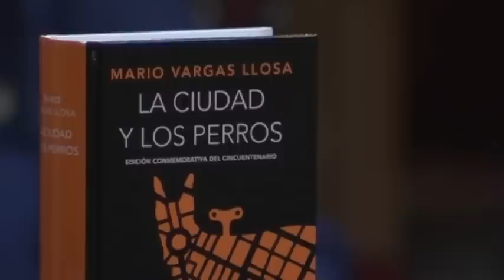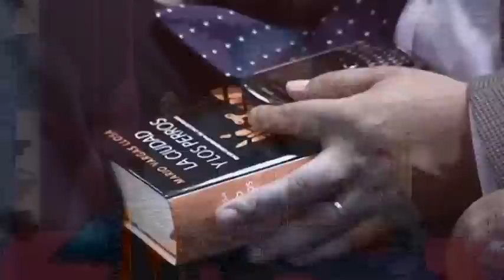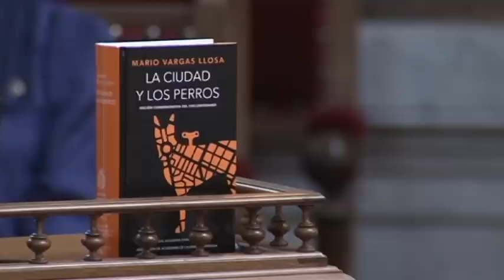Presentación de «La ciudad y los perros»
El 20 de junio de 2012 se celebró en la Real Academia Española la presentación institucional de la edición conmemorativa del cincuentenario de "La ciudad y los perros", primera novela del académico y Premio Nobel Mario Vargas Llosa.